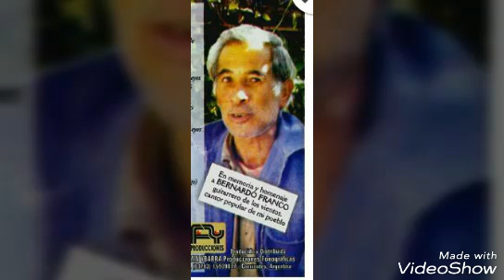Catalino benitez.Bernardo Franco.Ricardo Jesús Aguirre.Rubén Aguirre.Julián zini.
Luna park.1982.